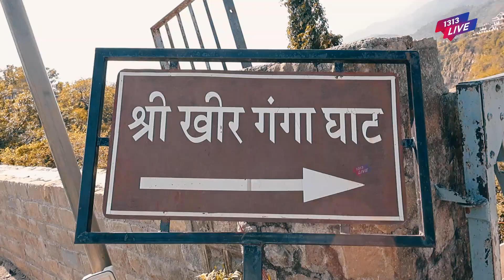Palampur best tourist places to visit (HP)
palampur my best tourist places